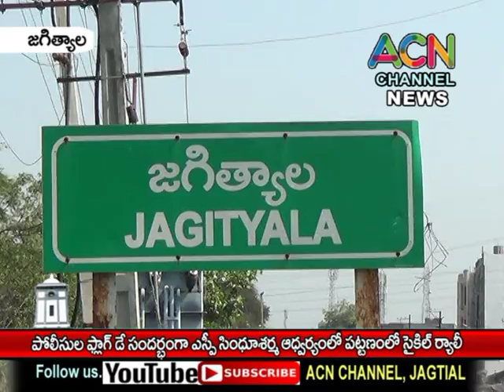జగిత్యాల పోలీసుల ఫ్లాగ్ డే సందర్భంగా జిల్లా ఎస్పీ సింధూ శర్మ ఆధ్వర్యంలో సైకిల్ ర్యాలీ